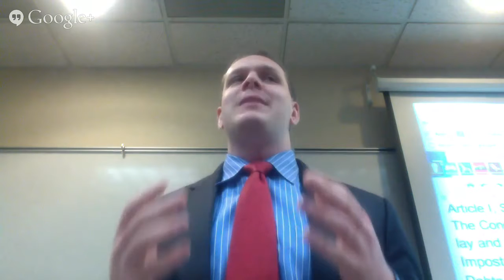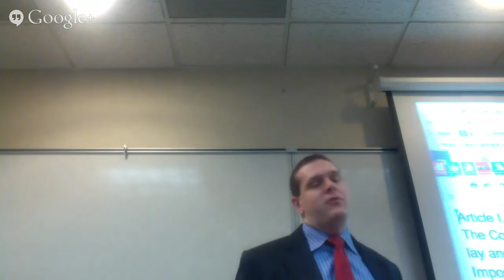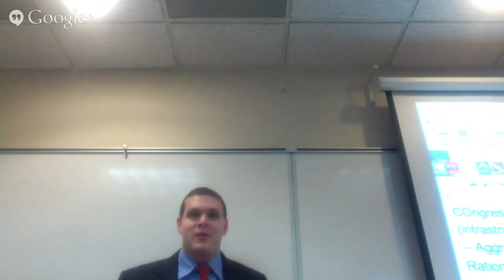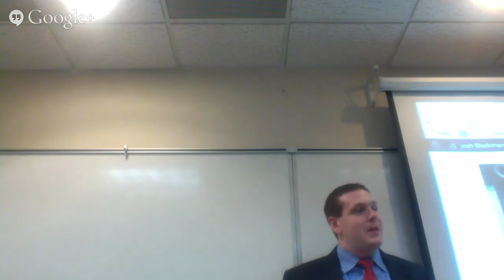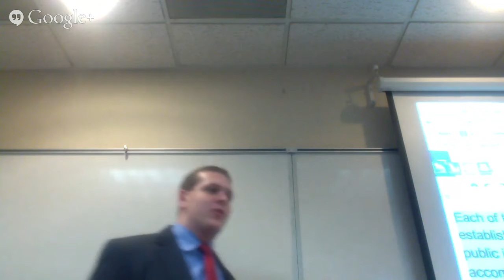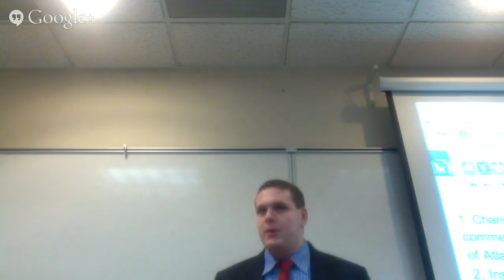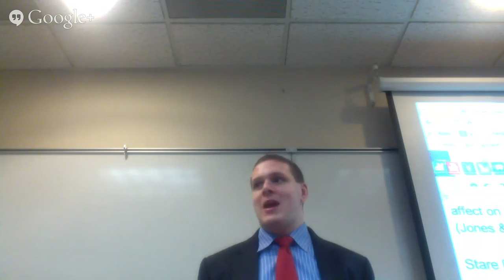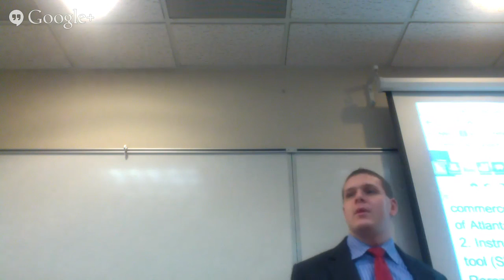ConLaw Class 11 - Scope of Federal Powers II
Wickard v. Filburn, Hearts of Atlanta Motel v. United States, Katzenbach v. McClung, United States v. Perez, United States v. Lopez, United States v. Morrison, Gonzales v. Raich